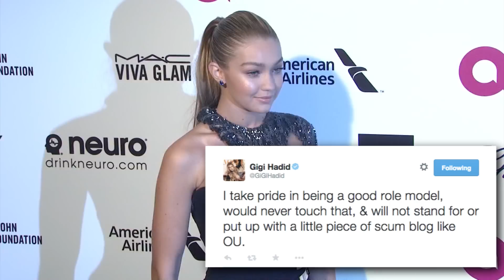Gigi Hadid & Cody Simpson Alleged Cocaine VIDEO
Gigi Hadid responds to alleged cocaine use video with Cody Simpsons at Victoria's Secret party.

Starring Katrina Mitzeliotis

Bed Music By:
Minus - Hasdeu